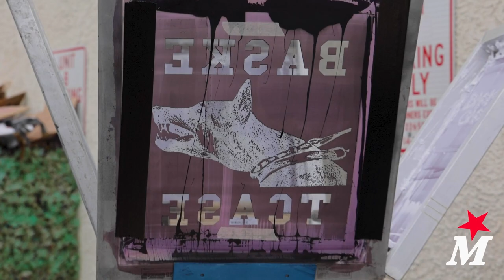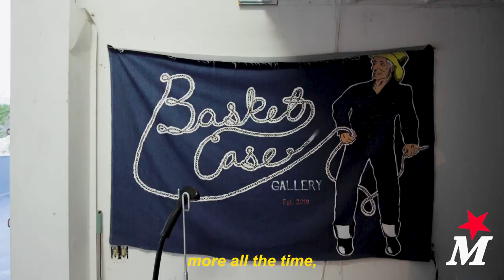BASKETCASEGALLERY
shot by liam
edited by sean and evan